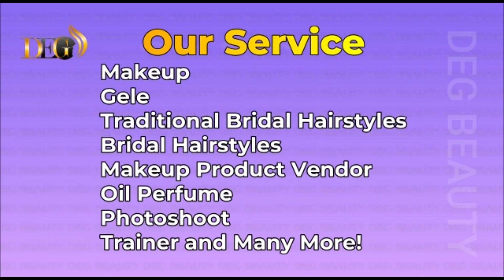10 Minutes Makeup Tutorial On Grandma 😰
Makeup done by my najia worker